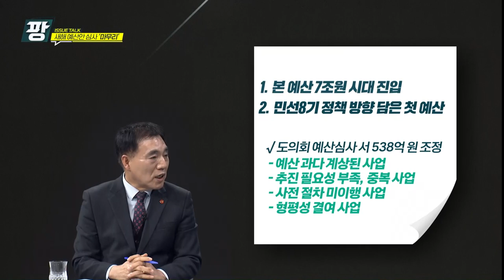KCTV 이슈토크 팡_221223 새해 예산안 심사 마무리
제주방송
KCTV
새해 예산안
오영훈 도정
오영훈
예산안
제주특별자치도
제주도
제주현안
제주이슈
제주 예산안 심사 마무리
이슈토크 팡
이슈토크팡
팡
KCTV 팡